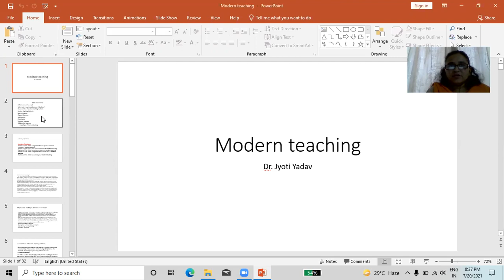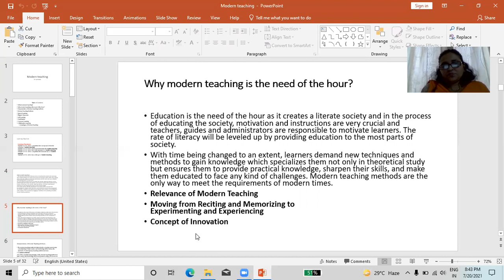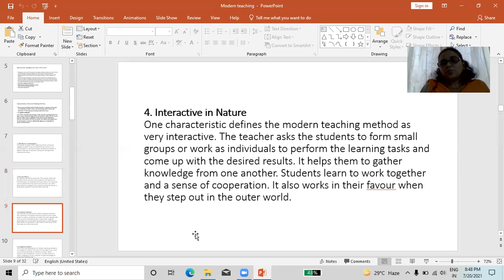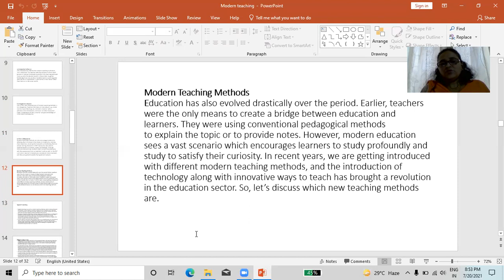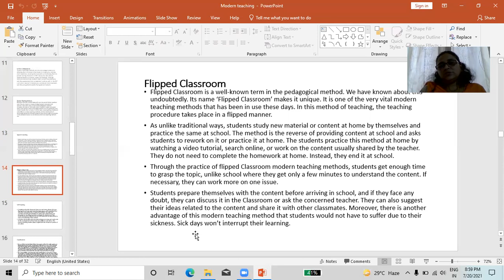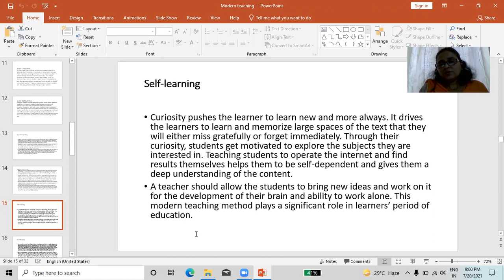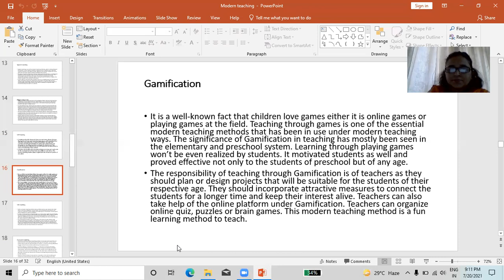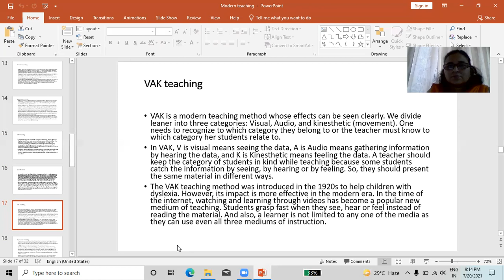Teaching Methods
The term teaching method refers to the general principles, pedagogy and management strategies used for classroom instruction.